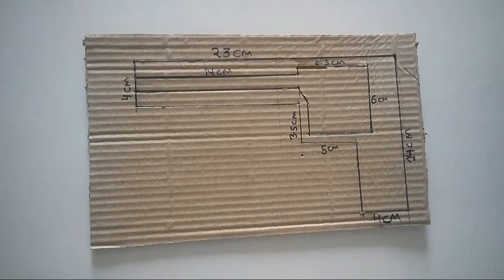How to make cardboard grappling hook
Now anyone climb on wall like batman

In this video we make an grappling hook like batman's grappling hook
We can climb on wall from this amazing grappling hook

And i'll make more interesting ideas with video